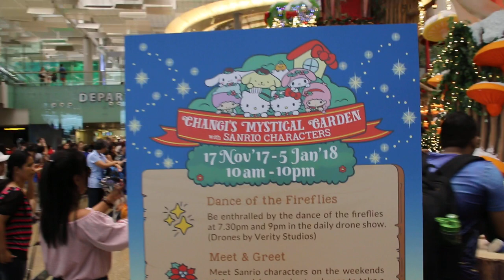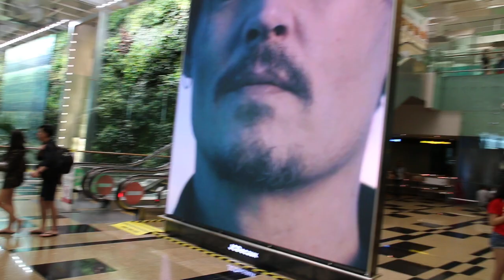Sunday visitors to Changi Airport, Terminal 3, Singapore on Nov 26, 2017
Terminal 3, Changi Airport knows how to attract visitors with  installations like the Sanrio  or Pokemon characters. Lots of selfies, laughter and fun amongst friends and families present as shown in this video.